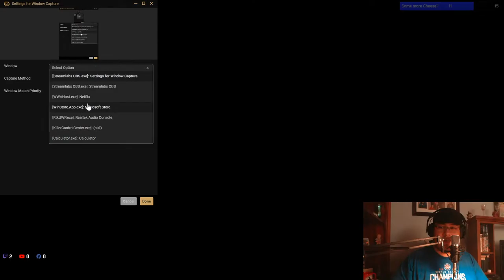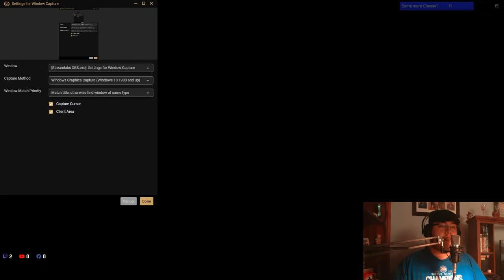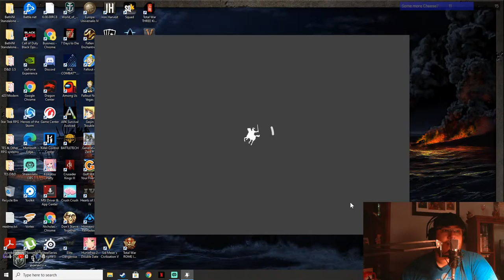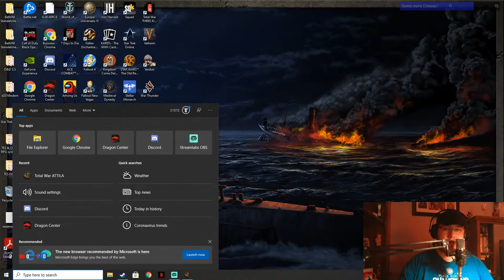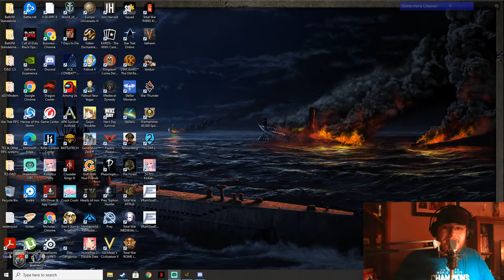Pax Romanus: Total War with Nick & Kyle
Can one man change history? Beset on all sides by foes, his loyal barbarian mercenary missing, a lone Roman stands. Can he change the tide of history, and bring glory back to the empire he so loves?
Or will he lead the Eternal City to damnation and ignominious defeat?